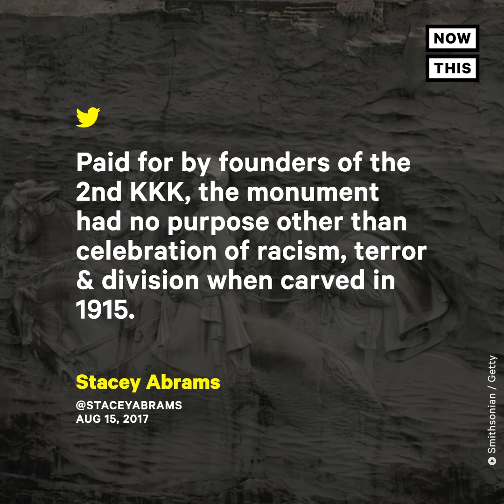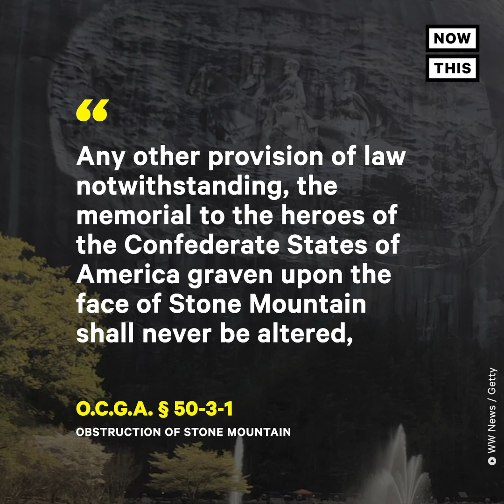Right-Wing Groups Clash with Anti-Racism Protesters in Stone Mountain | NowThis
Right-wing groups clashed with anti-racism counter-protesters over the country’s largest Confederate monument — here’s the latest.

In US news and current events today, far-right groups, including private militias and white supremacists, gathered at Stone Mountain to ‘symbolically defend’ the monument. However, they were outnumbered by anti-racist counter-protesters  who came to confront them. Some of the militia members in attendance were. Three Percenters,  a.k.a. the III%, a far-right paramilitary group. City officials closed off Stone Mountain Park the day before the protests, after closely monitoring online activity suggesting an upcoming militia rally in front of the mountain’s Confederate monument. However, protesters gathered anyways, instead shifting the
focus to the downtown area.